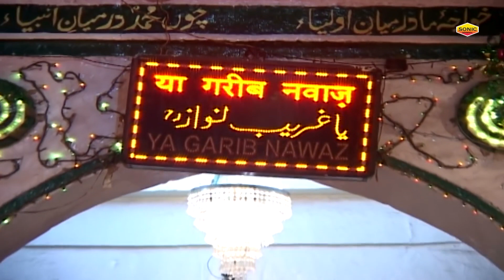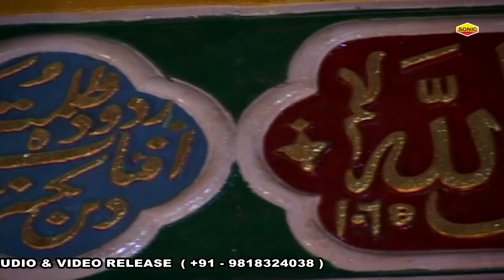इस क़व्वाली ने हर किसी के दिल खुश कर दिया - Khwaja E Mohtram - Aslam Akram Sabri - New Qawwali 2022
Qawwali : Khwaja E Mohtram
Album : Khwaja E Mohtram
Singer : Aslam Sabri
Label